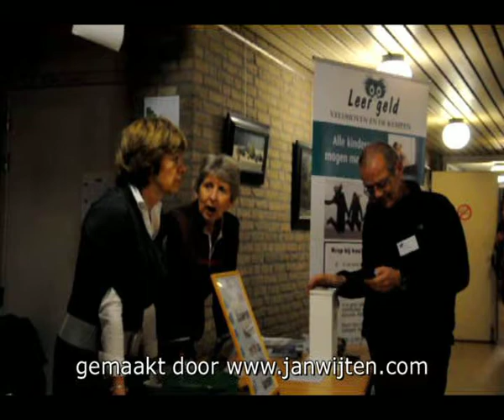Het 17 e Driepalmennunbok muziekfestival van 26-11-2010 in Reusel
gemaakt door Jan Wijten